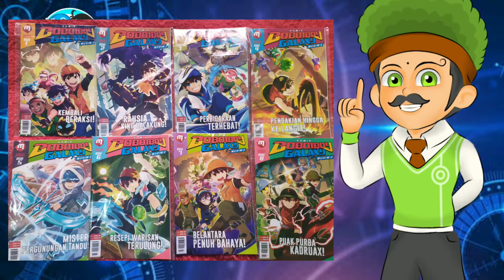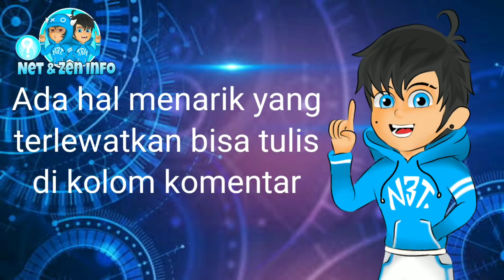Adudu Lebih kuat dari Kapten Vargoba ( Hal Menarik Komik Boboiboy Galaxy Musim 2 isu 1)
Baca komik boboiboy galaxy musim 2
lebih enak dan lebih mudah
cuma di nas4rt pedia

Nas4rt Pedia
Nas4rt pedia adalah chanel dimana Nat Nit Net Not ingin memberikan time service pada para fans boboiboy yang ingin melihat gambar gambar boboiboy yang tidak ditampilkan atau belum di tampilkan oleh official monsta

untuk gambar bisa Upload di instagram dengan

Untuk gambar yang terpilih nanti akan di masukan di vidio fanart Berikutnya

TERIMAKASIH KEPADA MONSTA YANG MEMBERIKAN MASA KECIL KAMI DENGAN PETUALANGAN YANG LUAR BIASA

komik boboiboy galaxy musim 2 isu 1

Dan kalian bisa merasakan Sensasi nonton yang berbeda

Terimakasih 👍